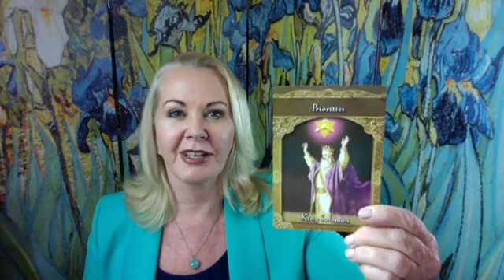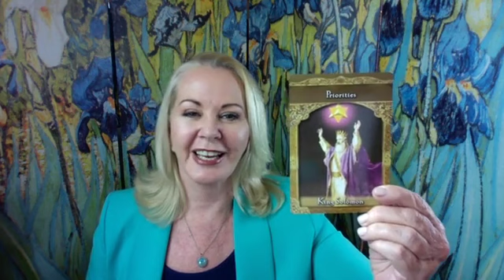SCORPIO Wk July 24 2017 PRIORITIZE Jennifer Angel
A PSYCHIC ASTROLOGY CHART ANALYSIS, SOUL PURPOSE, PSYCHIC FORECAST PREDICTION, any of the above consultations are an amazing experience, just let me know what you want and I will custom design a session for you. and one Visit my website at jenniferangel.com to make a booking on the Readings page!

You can read your Daily, Weekly and Monthly Horoscopes on JenniferAngel.com All the horoscopes and content on the site are complimentary.

Best Wishes, and love and luck to you, Jennifer xx